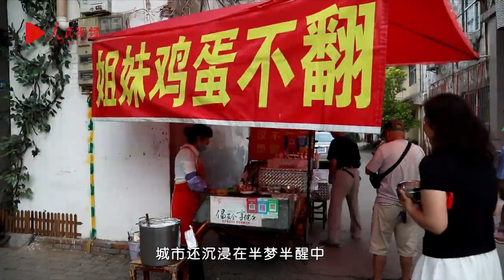河南美食：鸡蛋不翻儿